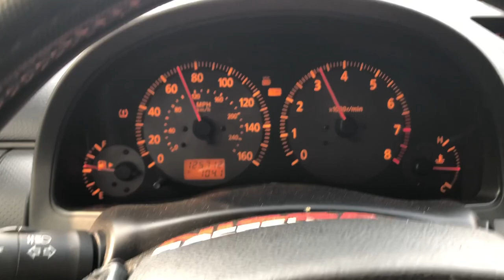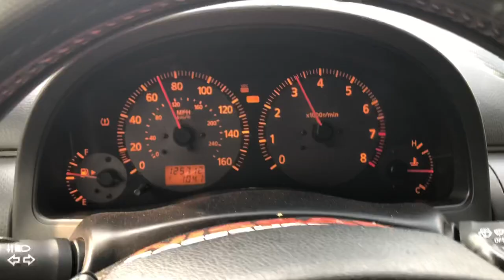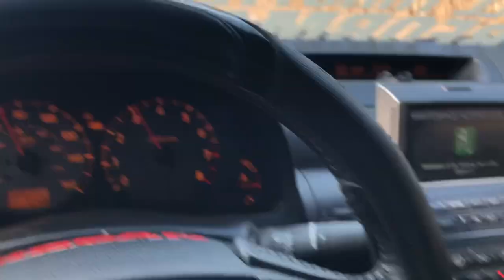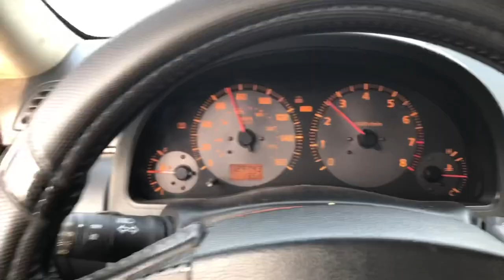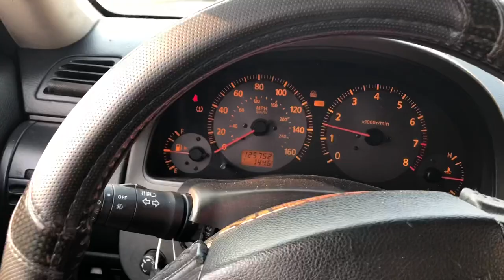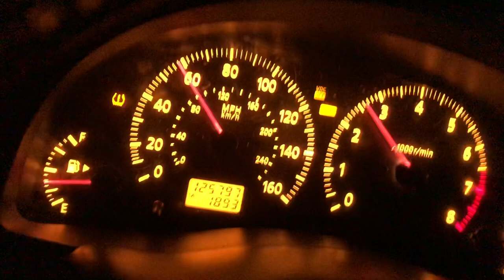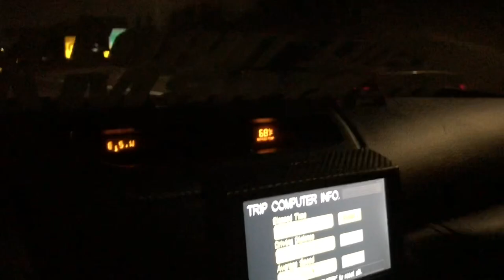WORLD's BEST EXHAUST SET UP FOR G35/350z ,MOTORDYNE ART PIPES + MOTORDYNE TDX2 SHOCKWAVE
installing the worlds best exhaust on G35 COUPE
shoots flames with no tune crazy insane